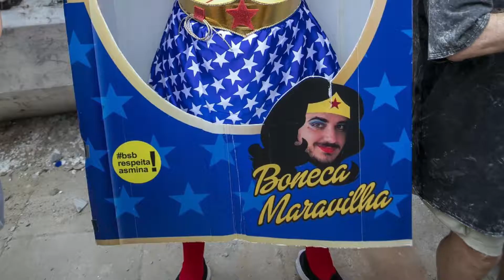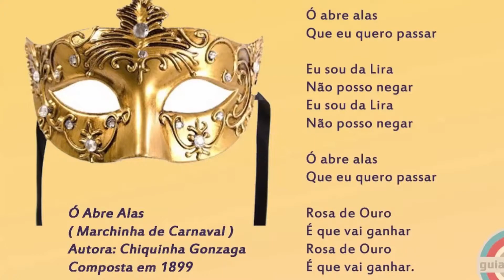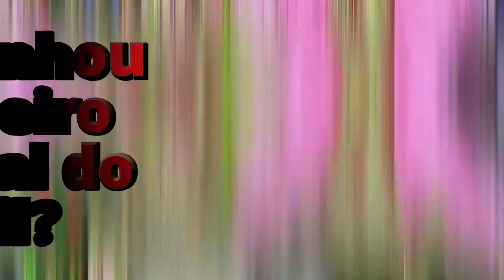10 coisas que você não sabia sobre o carnaval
Carnaval tem varias curiosidades! Aposto que você não conhece essas 10 curiosidades sobre o carnaval que vão ser mostradas no vídeo!

👉 Fala pessoal, se quiserem aprender a desenhar os Seus Personagens de Animes Favoritos, Mesmo Se Você Não Nasceu Com o "Dom de Desenhar" eu recomendo o Método Fan Art 2.0, sério mesmo é fácil, pratico e rápido! e ta saindo por quase 40 centavos por dia, sem contar que você ainda ajuda o canal comprando por esse
valeu a força!

👉 Se você quiser aprender a desenvolver Games faça o "Curso Desenvolvimento de Games Completo 3.0" da Danki Code, o melhor que tem! Só 19 reais por mês, ahh sem contar que você ainda ajuda o canal comprando por esse
valeu a força!